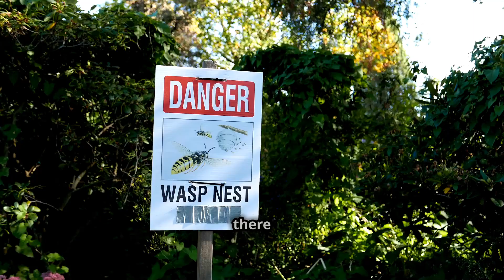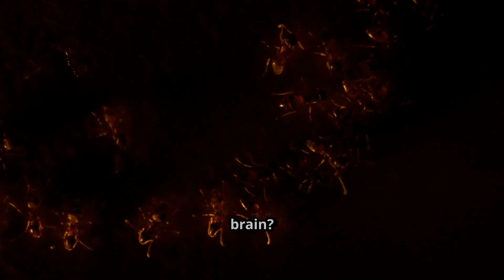Zombie Ants - Nature's Creepiest Horror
Deep within rainforests across the globe, a chilling real-life zombie story unfolds, starring ants and the parasitic Ophiocordyceps unilateralis fungus. This mind-controlling fungus hijacks the ants' brains, forcing them to climb high in search of the perfect leaf, where they clamp down with their jaws and become permanently affixed.  This isn't just a quirky behavior; it's a death sentence.

Once the ant is secured, the fungus gruesomely sprouts from its head, forming a stalk that releases millions of spores. These spores then rain down, infecting other unsuspecting ants and perpetuating the cycle of zombification.  This bizarre and terrifying phenomenon is a stark reminder of the power of parasites and a real-world example of mind control straight out of a horror movie.